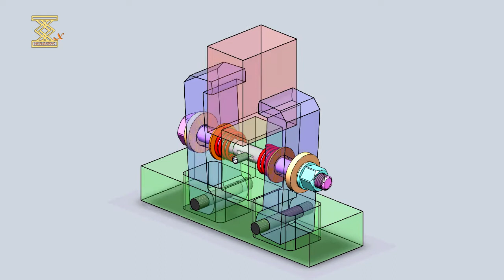External Equalizing Without Lock Mechanısm 3